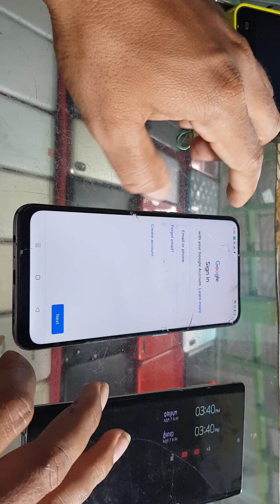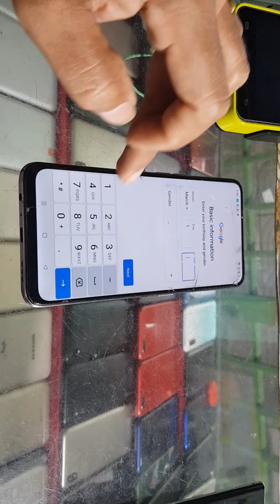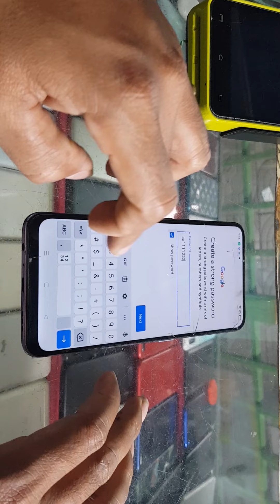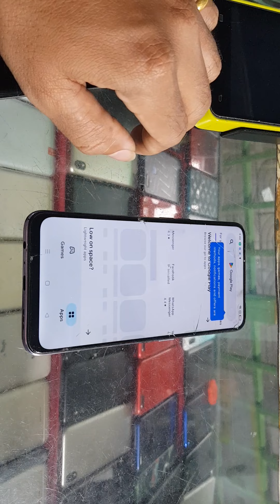របៀបបង្កើត play store, វិធីងាយៗបង្កើត play store ដោយខ្លួនឯង